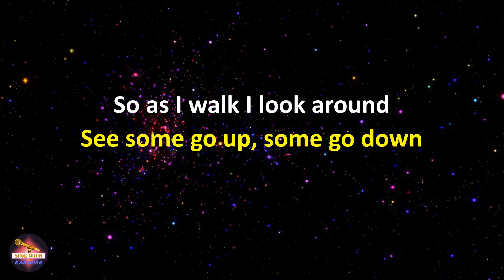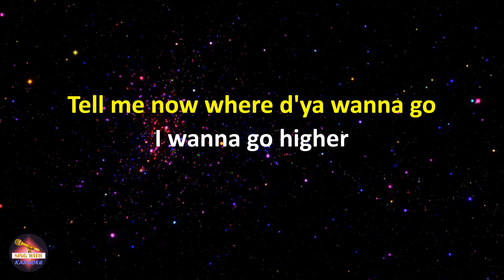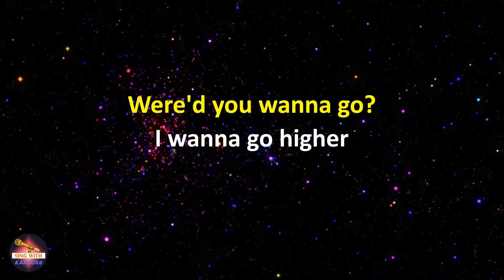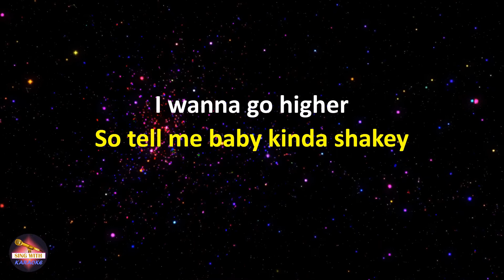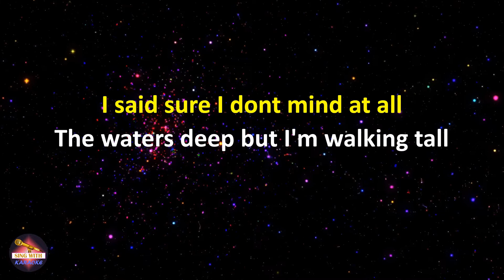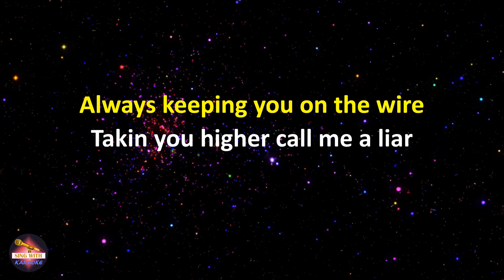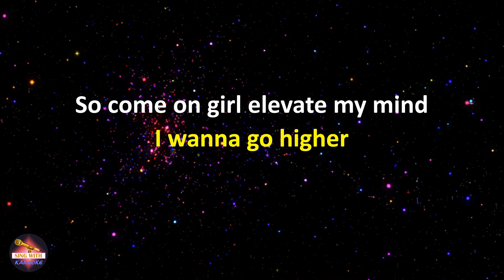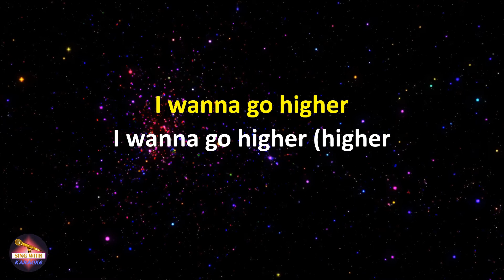Stereo MC's - Elevate My Mind (Lyrics version)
Lyrics:
I wanna go higher (x3)
I wanna go higher (higher baby) (x2)

If I ever get down in the dumps
Short of a dollar nothin change for months
It seems to rain about every day
And all the news seeme kinda grey
Its no illusion call it reality
So I release more charge from my battery
We can rise death defy gravity
Bring about a sense of personality
So as I walk I look around
See some go up, some go down
There goes the mayor his nose is brown
Guess how he get to wear his crown
But his hands are shaking the walls are breakin
And one day they will all fall down
Sometimes its better that way
Makin space for a some day

We're on the ground floor got lots to learn
Slip to the basement and you burn
First floor and you start to fall
Out the bed clothes answer the door
On the second I comprehend
Positive waves are what I send
Third floor and you start to flow
Tell me now where d'ya wanna go

I wanna go higher (higher baby)
Were'd you wanna go?

So tell me baby kinda shakey
We aint been too friendly lately
Things sometimes turn out that way
And that is all that you got to say
Well thats ok cause time can soothe
Like a dentist pulls out a tooth
As each new day will bring a new face
How can I make my rhyme go someplace

First of all she ask for more
I said sure I dont mind at all
The waters deep but I'm walking tall
It dont matter if you're rich or poor
Aint here to score just raise the floor
Maximum vibes what I'm aiming for
I do my war dance back to the wall
Just returning my native call

And thats the way we're getting by ya
Always keeping you on the wire
Takin you higher - call me a liar
But you won't cause you're feeling inspired
Work we're going to, jerk you're all thru
Theres no way you'll stop my breakthru
Two ways to do it, get in or get out
Elevate yourself don't hang about
So wherever lies you'r latitude
Wherever you are we're gaining altitude
In all directions starting to climb
So come on girl - elevate my mind

I wanna go higher (elevate my mind)
(Let it reach ya) I wanna go higher (higher baby)
(Elevate my mind) I wanna go higher (higher baby)